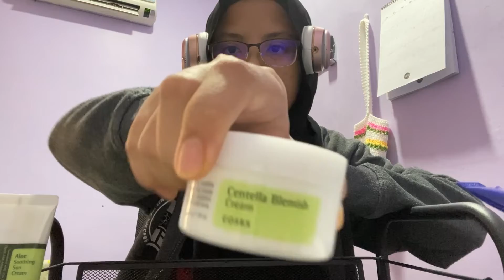cleaning my mini cart + my skincare routine | random with Elly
haluu, different content a bit but enjoy!!